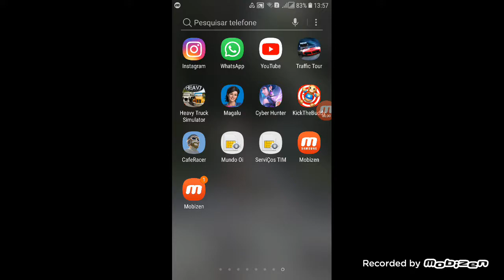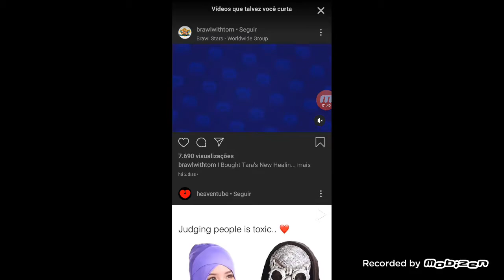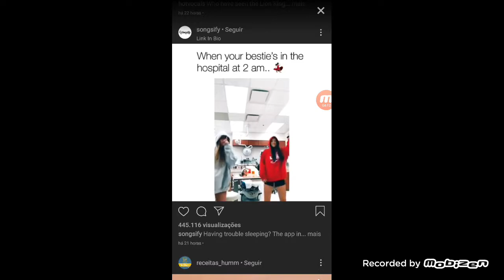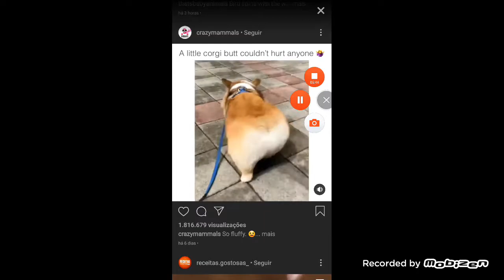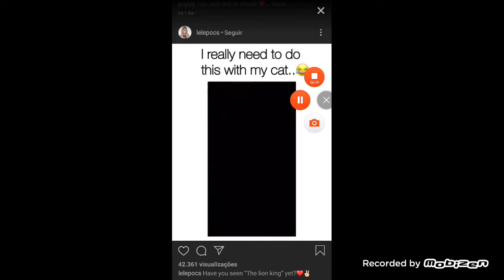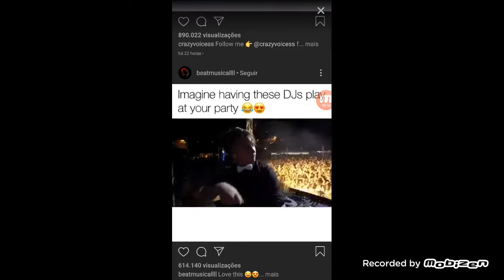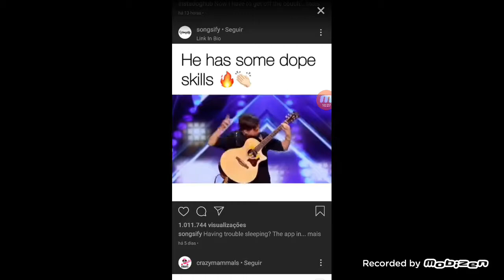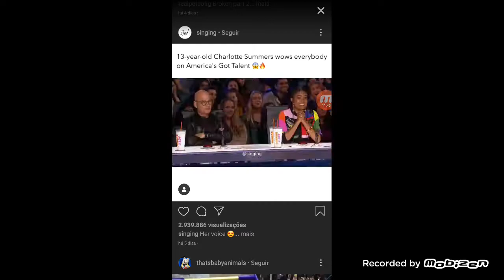24 de julho de 2019